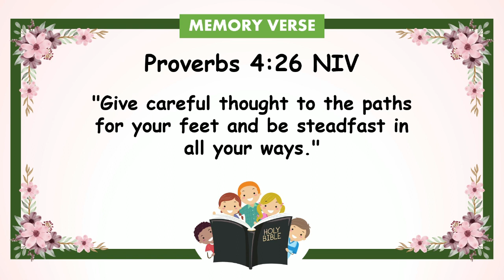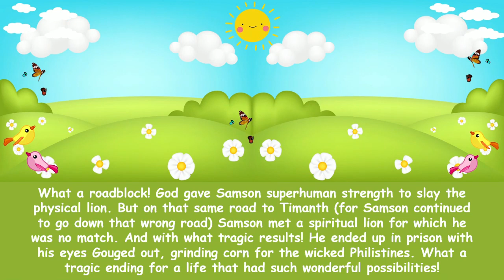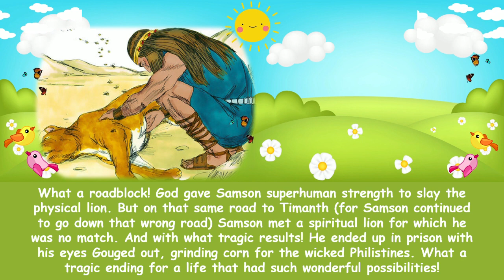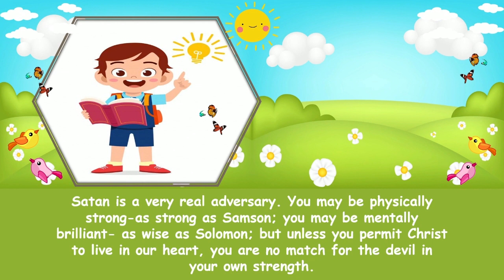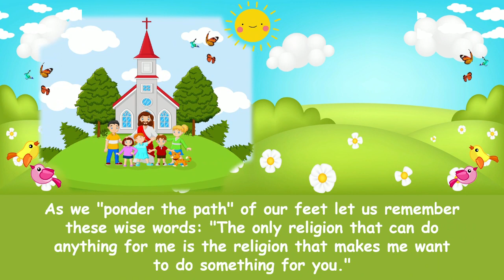"Ponder Thy Path" | Children Morning Worship | October 10, 2023